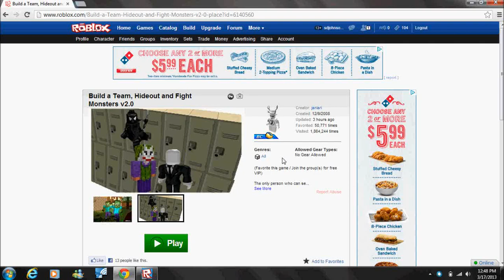roblox survival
booya